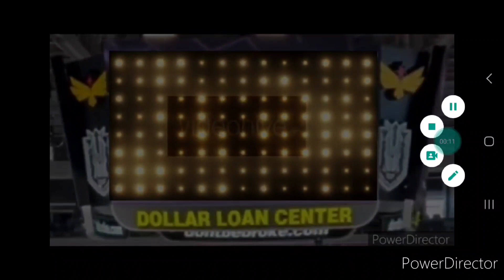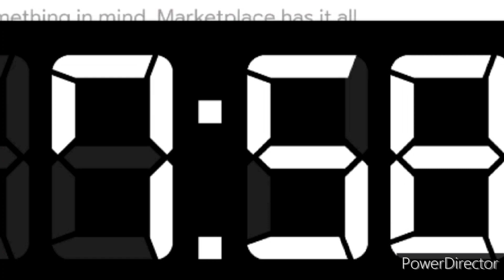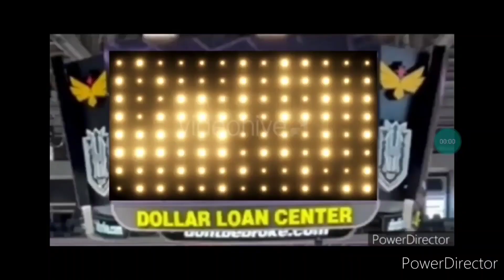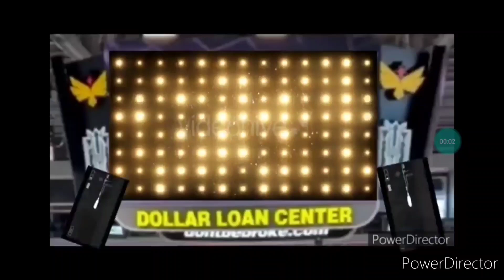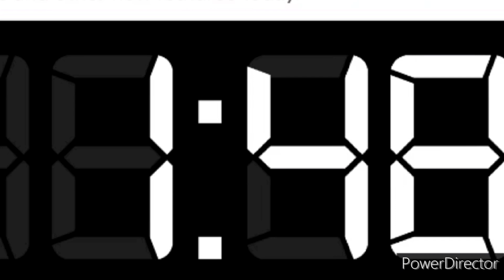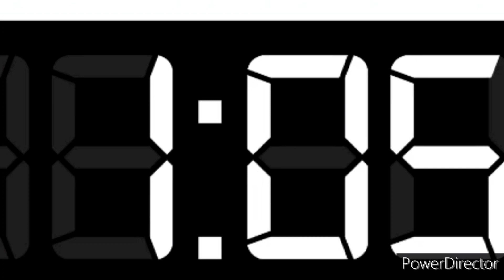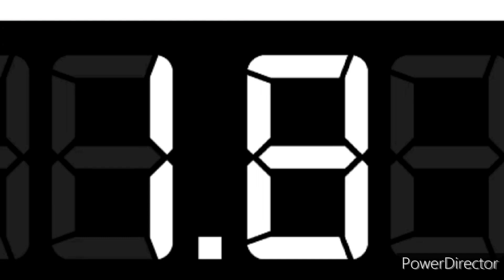NCHL Playoffs 2023 Round 2 Edmonton Colmeth vs Vegas Gold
Game 4

EDM @ VEG
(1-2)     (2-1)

The Dollar Loan Center

VEG Leads 2-1